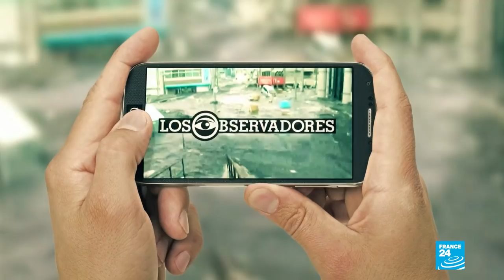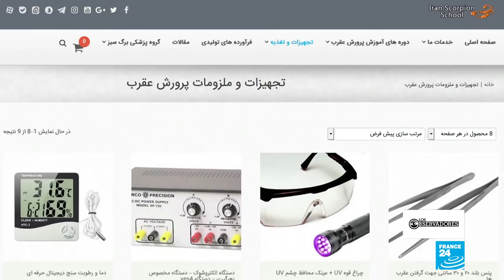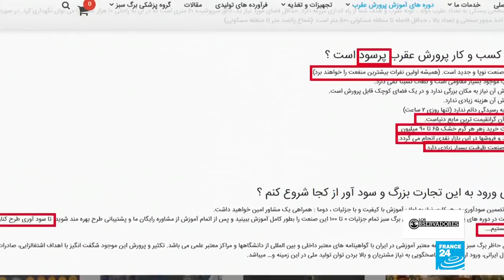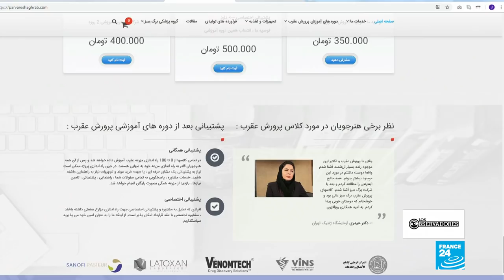La extracción de veneno de escorpión método de estafa en Irán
El veneno de escorpión es un producto que es utilizado en investigaciones científicas pero en Irán se convirtió en un método para estafar a miles de personas.